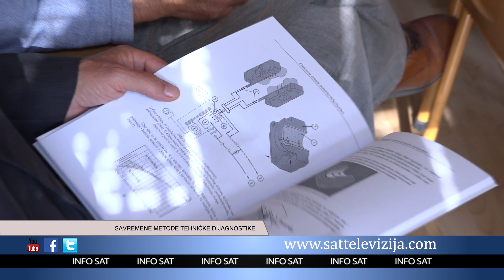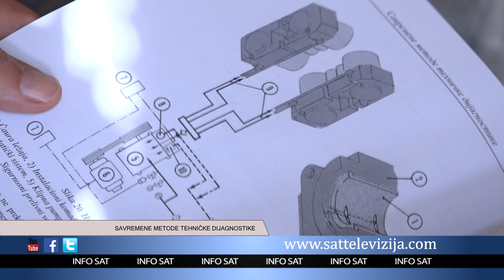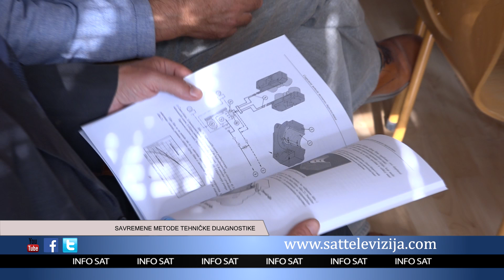SAVREMENE METODE TEHNIČKE DIJAGNOSTIKE